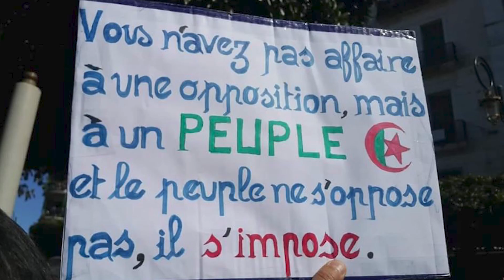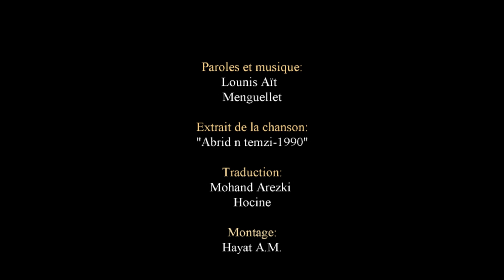LOUNIS AIT MENGUELLET(OFFICIEL) ⵣ[ AN ILI ]ⵣDE L'ALBUM ABRID N TEMZI 1990.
***VIDÉO SOUS -TITRÉE***
Dans cette vidéo ,« An ili », l'extrait du titre « Abrid n temzi », de l’album éponyme, sorti en 1990, est chanté par la chorale de l’Association Culturelle « Mbarek Ait Menguellet » lors de l'hommage rendu à Lounis Aït Menguellet à l'occasion de ses 50 années de carrière par son village Ighil Bwamas.
 Cette même chorale  avait accompagné Lounis sur scène, en 1991, lors des galas organisés pour la collecte des fonds, en vue de la  réalisation d’une maison de la culture à Ighil Bwammas.
Ce titre, chanté voilà près de 30 ans, est plus que jamais d’actualité.
Tafat mi tt-neẓra                                       Nous entrevoyons la lumière
Tusam-d a tt-tessensem                         Vous arrivez pour l’obstruer
Tiṭ i s i nwala                                             Des yeux qui nous assurent la vue
Tebγam a tt-tesdreγlem                          Vous désirez nous en priver
Ur tezmirem ara                                        Vous ne pourrez pas
A γ-tekksem tamuγli                                Nous voiler notre regard
An-nwali, an-nwali, an-nwali                    Nous regarderons, nous observerons, nous verrons

Ma tennam susmet                                  Si vous nous sommez de nous taire
Isem-nneγ a t-nεeggeḍ                            Nous tonnerons notre nom
Ur nqebbel ad yemmet                            Nous n’admettrons qu’il disparaisse
S igenni a t-nessiweḍ                              Au firmament, nous l’élèverons
S idmaren-nneγ wtet                               Tirez donc sur nos torses
Takwmamt ard a tt-nefsi                         Nous nous délivrerons de nos muselières
A d-nini, a d-nini, a d-nini                          Nous parlerons, nous dirons, nous nous exprimerons

Ma tennam wexxret                                 Vous nous ordonnez la retraite ?
Γer zdat an-nqerreb                                  Vers l’avant, point de recul
Ma tennam ḥebset                                   Vous voulez nous circonscrire ?
Ur nqebbel aẓerreb                                   Nous ne permettrons nulle limite
Akken ibγu nmerret                                  Aussi éprouvant soit-il
Abrid ard a t-nelli                                       Notre chemin nous l’emprunterons
An-nεeddi, an-nεeddi, an-nεeddi            Nous passerons, nous marcherons, nous avancerons

Gezmet taciṭa                                             Aux rameaux que vous couperez
Aẓar a t-id-neḥyu                                       Nous revigorerons les racines
Sefḍet kra i d-nenna                                  La parole que vous effacerez
S yidammen-nneγ a t-naru                       Nous la réécrirons en lettres de sang
Mi tneṭlem ass-a                                        Enterrez le présent
A d-iban yiḍelli                                            Le passé ressurgira
An-ili, an-ili, an-ili                                        Nous serons, nous vivrons, nous existerons